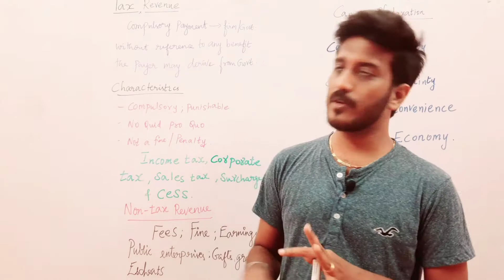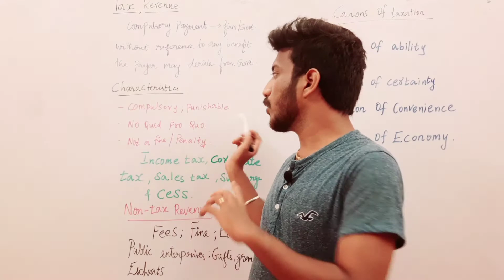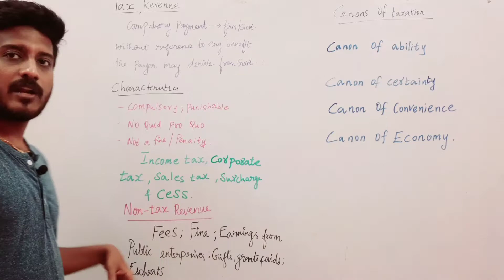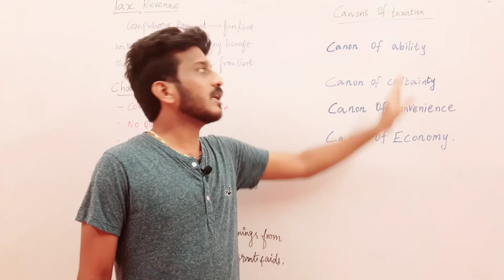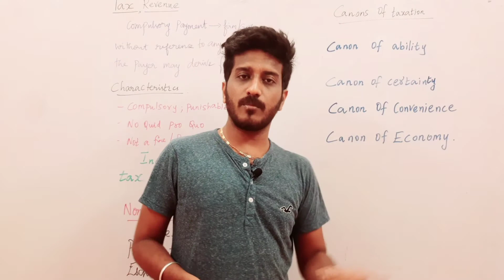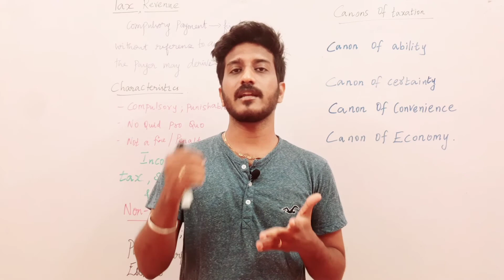Why do we need to pay tax? |CANONS of Taxation|Economics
What is Tax?  Why do we pay tax? What does the government do with the tax paid? these questions are answered in a simple manner in this video